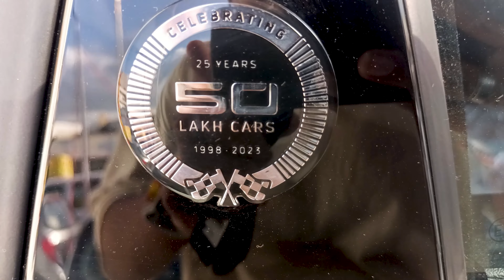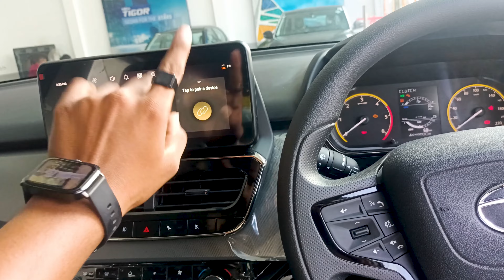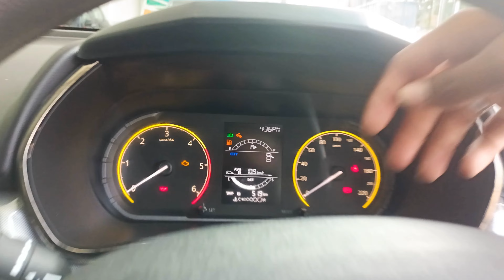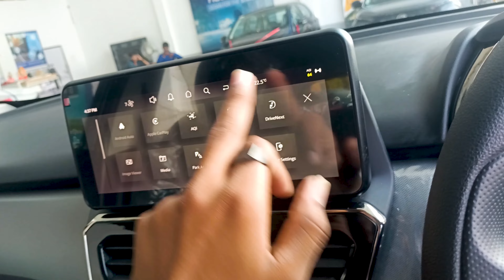Tata Harrier XT Plus Dark Edition Diesel MT 2023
Aaj hum dekhne bale hai All new 2023 Tata Harrier XT Plus Dark Edition Diesel MT, with new Update, Features, Mileages, Boot Space

My suggestion For Car Accessories

MH VILLA Ganesha car Hanging
Car Dashboard Love Couple
Titanic Liquid Wave Cruise Ship, Car Dashboard
AutoBizarre Car Engine Ignition Start Stop Switch Button
Divya Mantra Tibetan Flag for Car Decoration
Elv Car Mobile Holder Adjustable
Involve Diamond Shape Car Dustbin
artwork 55 creations Adiyogi Statue for Car
Aeroplane Glider Design Solar Car Air Freshener
Car Hanging Accessories - Mom & Dad
Hukimoyo Car Decor Dashboard Accessories